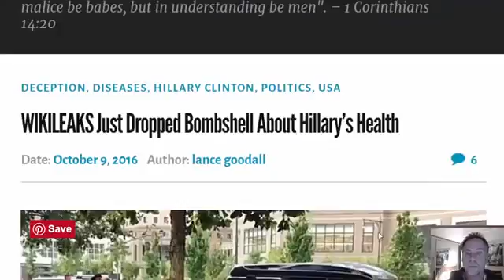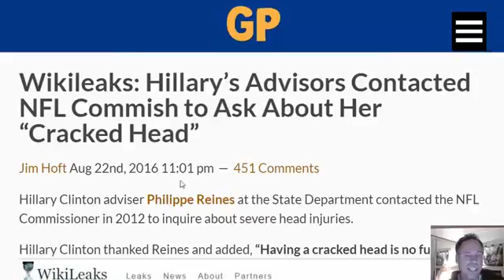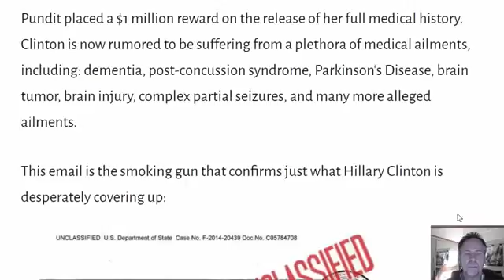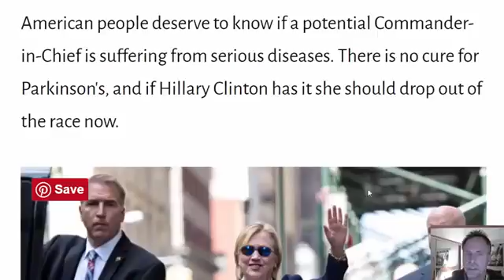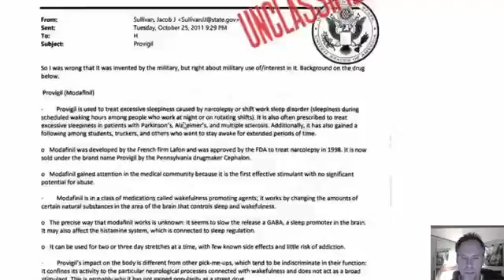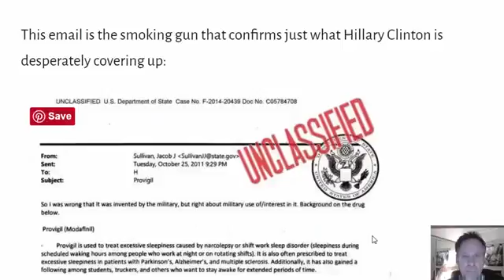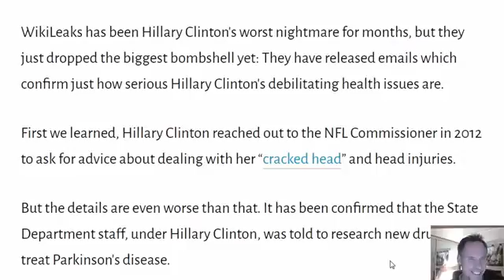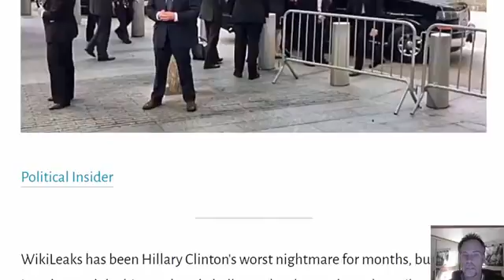WIKILEAKS Just Dropped Bombshell About Hillary’s Health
KJV BIBLE BELIEVER 1 Peter 1:23 Being born again, not of corruptible seed, but of incorruptible, by the word of God, which liveth and abideth for ever. Psalms .